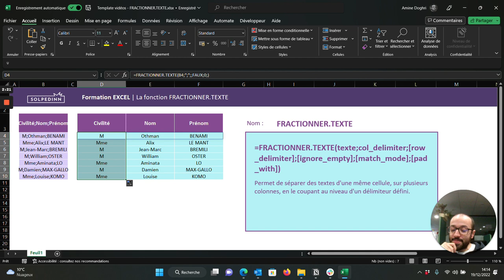La fonction FRACTIONNER.TEXTE - Tuto Excel